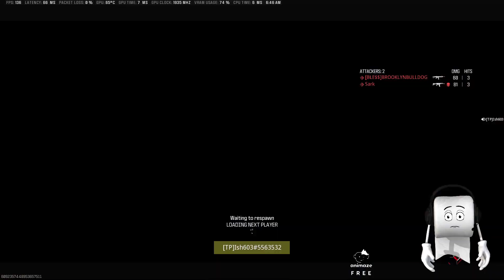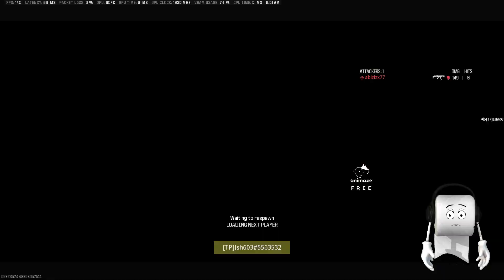THE TIME KING - Hardpoint COD Ranked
When are you getting on to carry me? Let's go mofo.